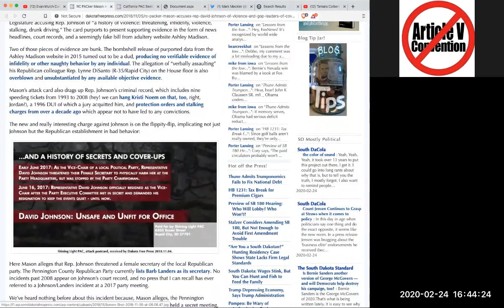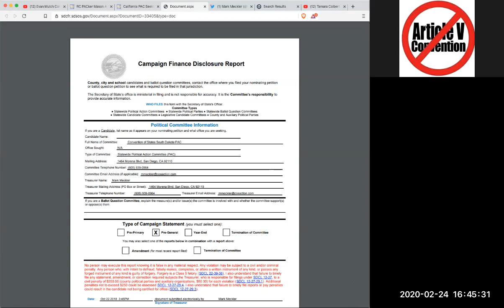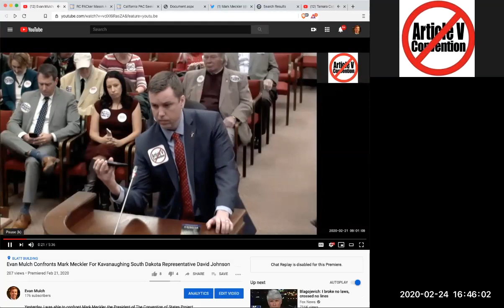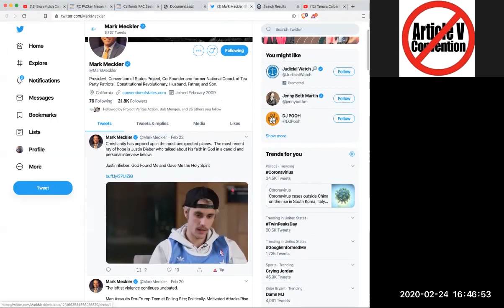Is Tamara Colbert The Voice Behind The Robocall That Kavanaughed South Dakota Rep. David Johnson?